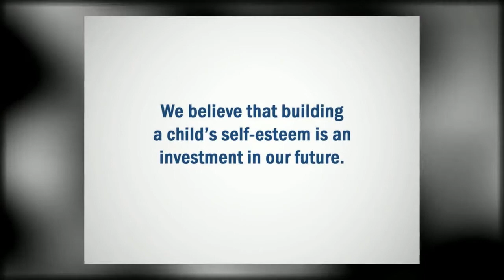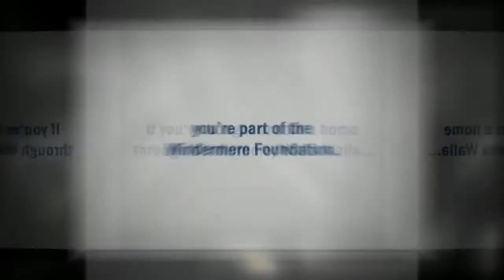Windermere Foundation 2012 Contest Winners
Thank you to all of Windermere offices for the great work you do with the Windermere Foundation. A special congratulations to Camano Island/ Stanwood, Walla Walla and Tacoma offices for winning the 2012 Foundation video contest. Each office will receive $2,000 to give to their Foundation charity of choice.